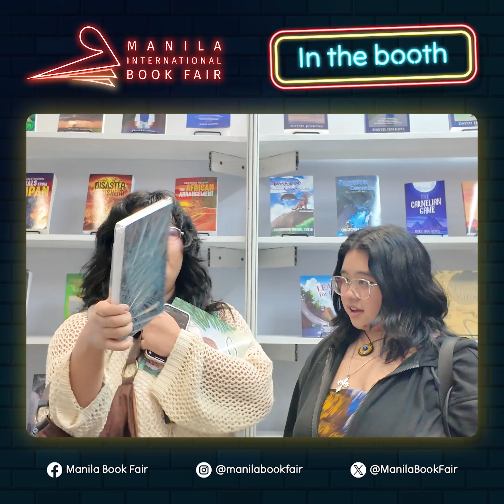Bookfair Buzz: Real Readers Share What Brings them to the Manila International Book Fair 2024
URLink Print and Media on-site team interviews random MIBF attendees to know the real, relatable nature of book fair-goers and their reading preferences.

The Manila International Book Fair was held last September 11-15, 2024 at the SMX Convention Center Manila, Philippines. URLink Print and Media was one of the exhibitors at the event showcasing various books of different genres through physical and A/V display.